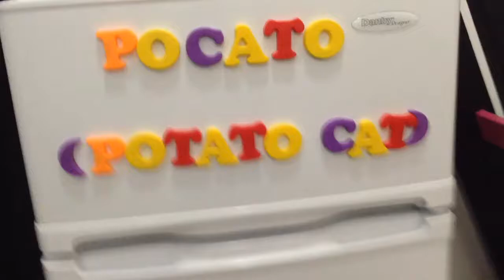POCATO ((Potato Cat))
Say hello to everyone's favourite kawaii carby kitty cat ... POCATO!